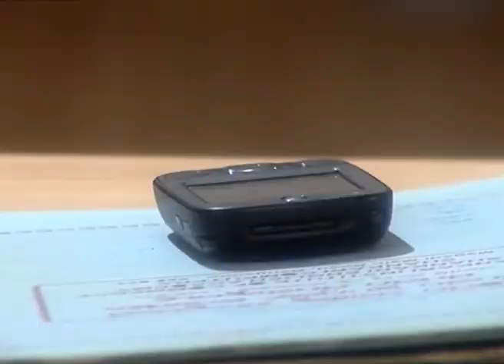Inti Nimma Ankitha - Ep - 17 - Full Episode - Zee Kannada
Show Name : Inti Nimma Ankitha
Producer/Star Cast : Ankitha Anuradha,Ankita,Shekar
Episode No : 17

The story starts with a young lady named Anuradha who lives and works in Bangalore. She is the single mother of Ankita, a child who is born of out wedlock. Due to this Anuradha’s father breaks all ties with her and throws her out of the house. Ankita is a mentally challenged child, who upon further diagnosis is revealed to be suffering from dyslexia. Anuradha becomes distressed by this and has an accident. While treating, the doctors discover that Anuradha is suffering from a terminal disease and will not be able to live more than few months.